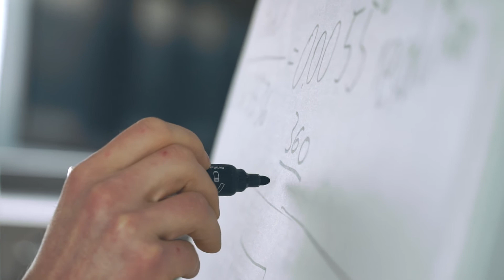Razvojni inženir v podjetju RLS Merilna tehnika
Matic Obid, univ. dipl. inž. el., je zaposlen kot razvojni inženir v podjetju RLS Merilna tehnika, ki je specializirano za izdelavo rotacijskih in linearnih enkoderjev ter senzorjev pomika in zasuka. Njihove izdelke uporabljajo mnoga podjetja po vsem svetu iz različnih panog (kmetijstva, letalstva, medicine, vojaške industrije, robotike ...).  Podjetje je tudi prejemnik Zlate gazele 2015.

Produkcija: Fakulteta za elektrotehniko UL, Multimedijski center LMMFE
Režija: Andrej Kokalj
Kamera: Yari Stepanov, Klemen Pečnik
Ton in luč: Klemen Moderc
Montaža: Klemen Moderc
Mentor: Klemen Pečnik
Producentka: Nina G Frelih